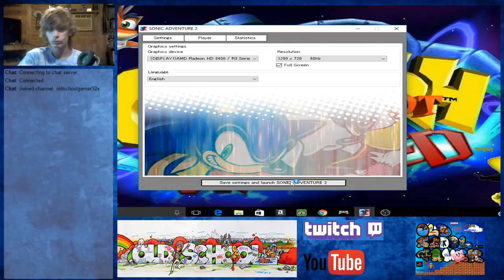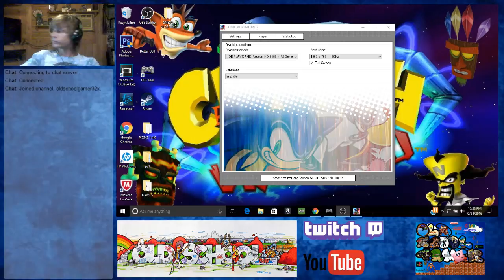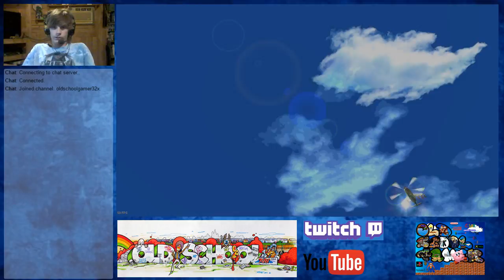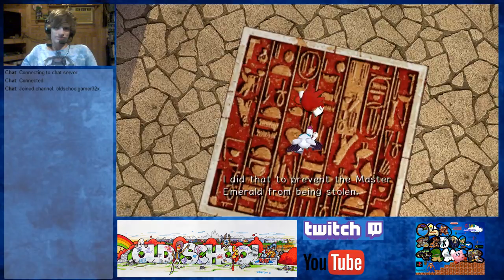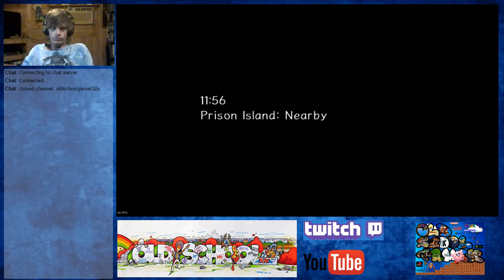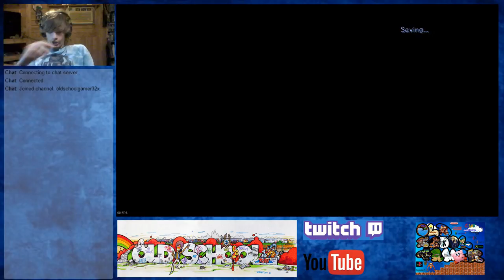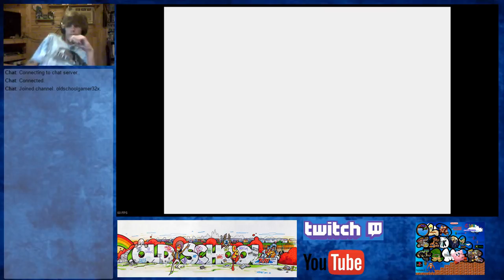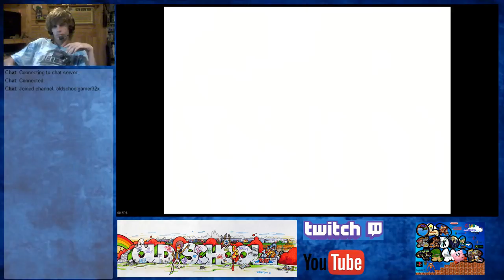Sonic Adventure 2 Battle (PC) [PLAYTHROUGH] Part 1 THIS IS THE BEST SONIC GAME!!!